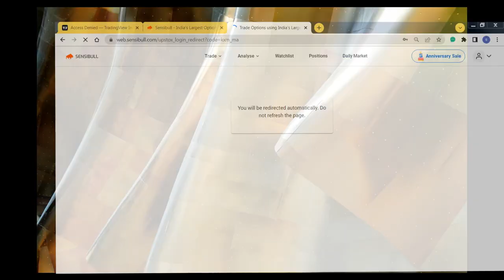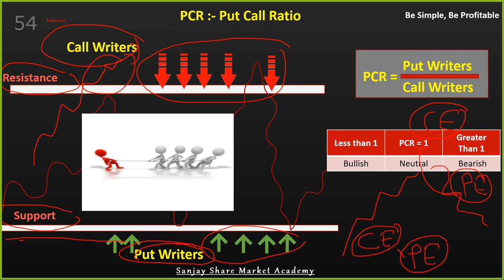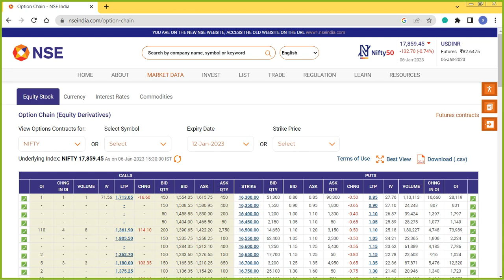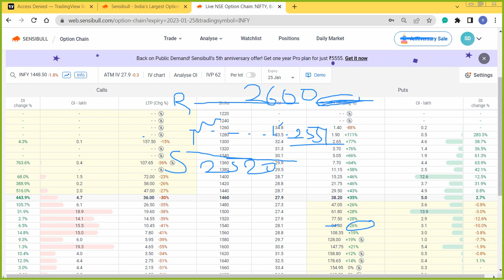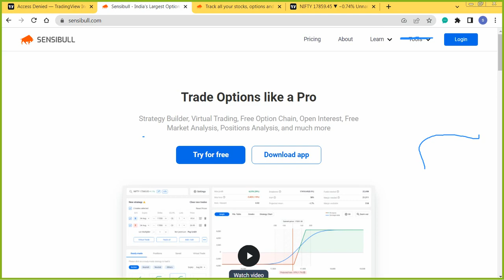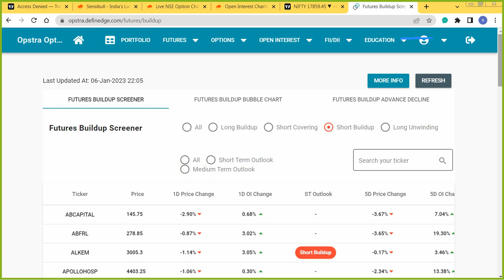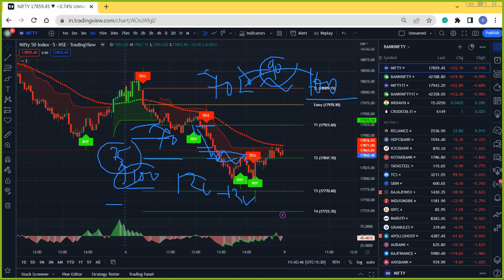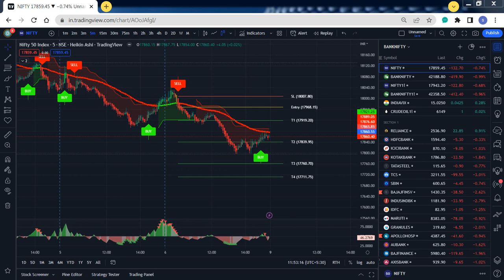Option Chain Class_8.01.2023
Option Buying
Banknifty Option Buying
Share Market Trading Software,
Forex Trading
Crude OilTrading
Mcx Trading